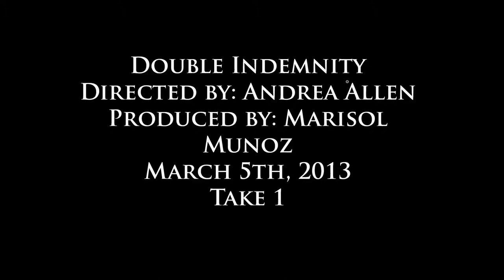Movie Scene take 1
My brilliant acting scene from "Double Indemnity" first take. Had to film the same exact scene 5 different times.